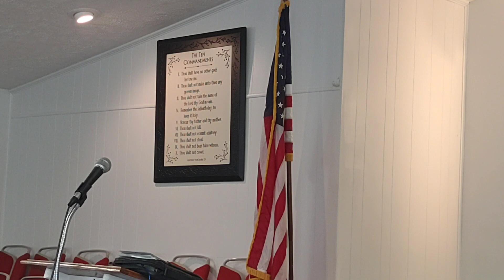Father's Day Message - The Lord's Prayer - June 18, 2023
Bible Scripture from Matthew 6:9-13

Today's Invitation Hymn is Only Trust Him